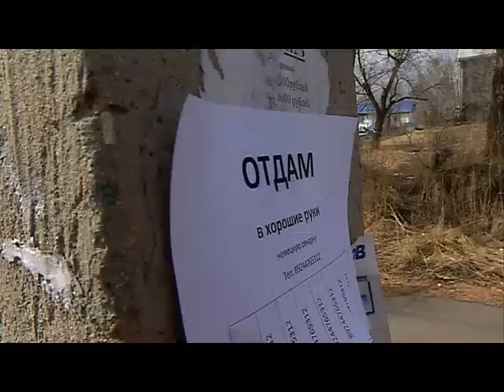Активисты зоозащитники вышли на след живодера